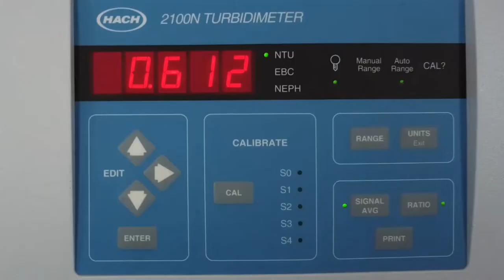Kaçkar Dağlarından Evlerimize Ulaşan Lezzet 💧 - Andon İçme Suyu 🏔